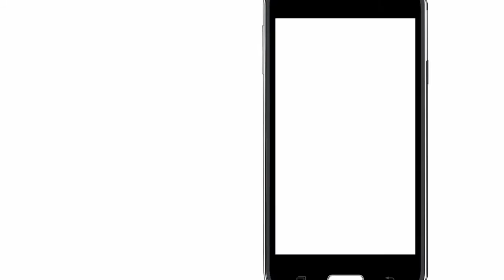Dots Connect - a unique, brain-twisting puzzle app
Just connect the dots in order. Sounds easy, right? This puzzle game is deceptively simple...see if you can conquer every level! Draw a single line connecting every dot in order, making sure your line passes through every empty square. How far can you go? 140+ levels currently, more coming soon!

Sure, you may have played just about every other free dot connecting puzzle game available , but you haven't seen one like this! This original take on connecting the dots will give your brain a workout!

Google Play and the Google Play logo are trademarks of Google Inc.